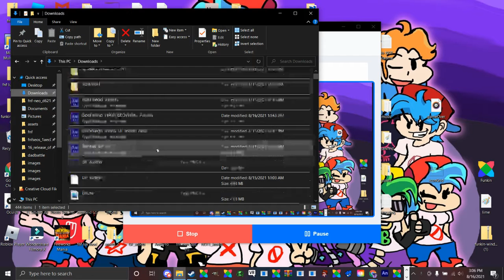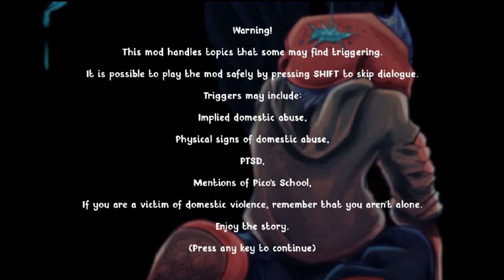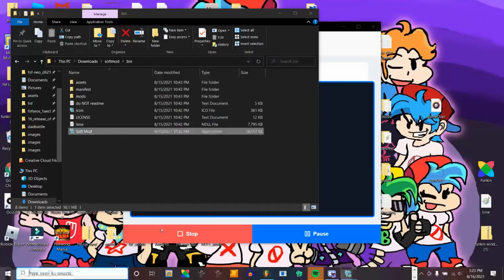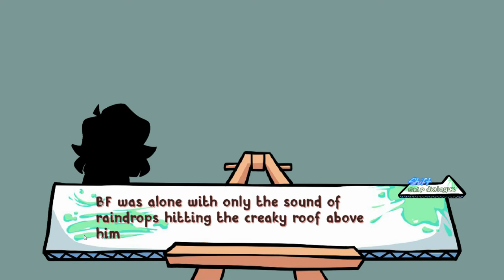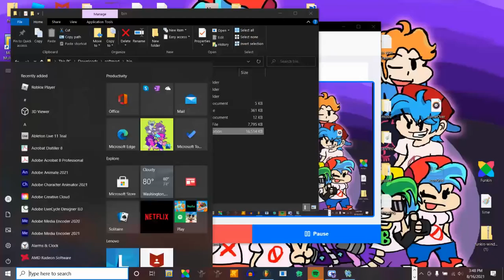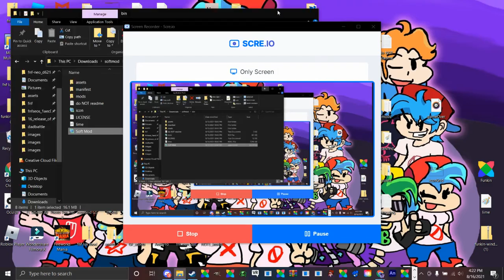Playing the soft mod